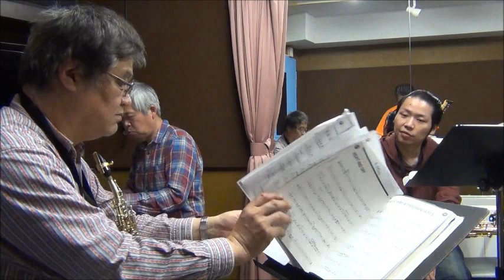たけご @ リハ2/2 - 2020.03.21